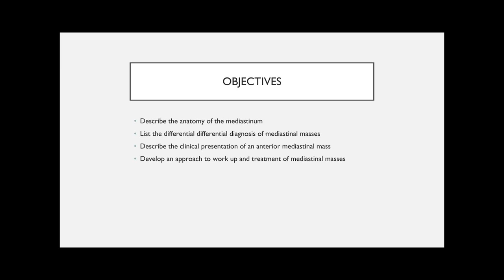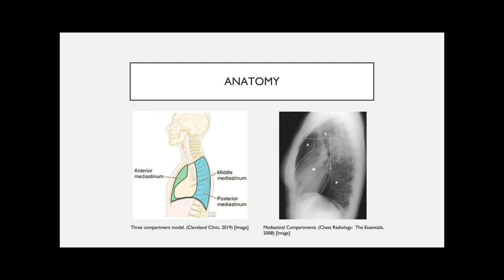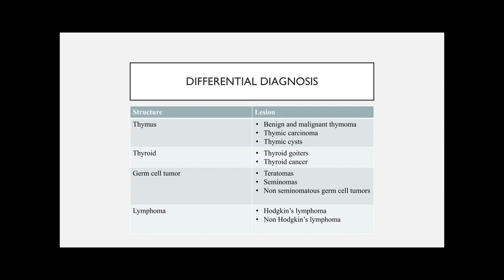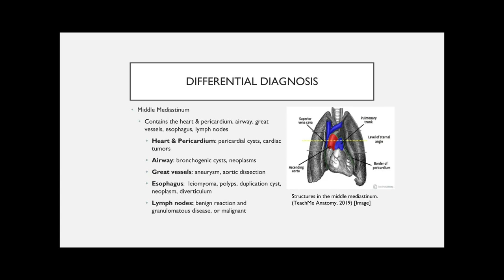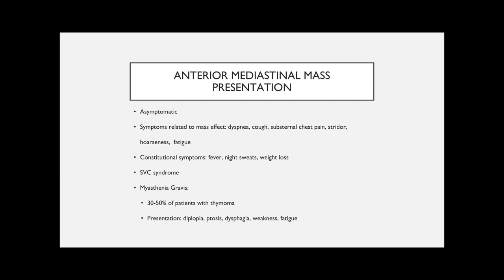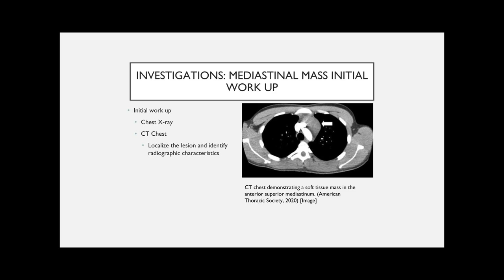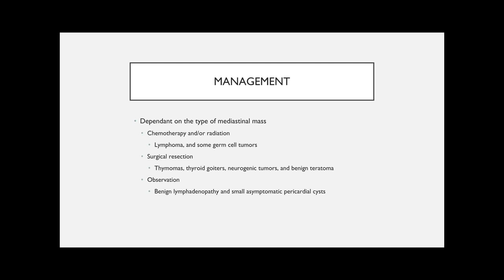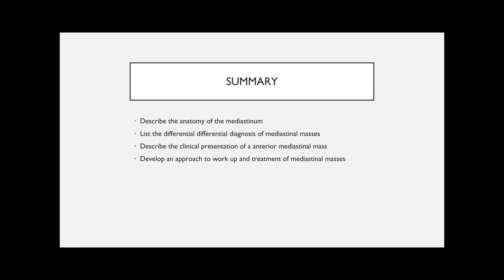Mediastinal Masses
Student Yasmin Valji discusses Mediastinal Masses.  After listening to this episode, learners will be able to:
-Describe the anatomy of the mediastinum
-List the differential differential diagnosis of mediastinal masses
-Describe the clinical presentation of an anterior mediastinal mass
-Develop an approach to work up and treatment of mediastinal masses